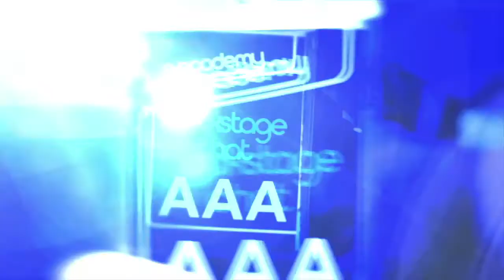Guitars Have Ghosts: Shutting The World Out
Guitars Have Ghosts escape from the real world and everyday life when on stage. They also reveal a bit of gossip about having stalker fans following them from gig to gig and talk about e-mailing music ideas to each other.